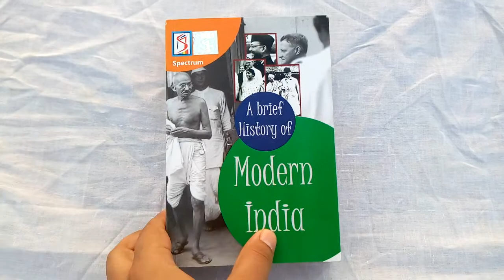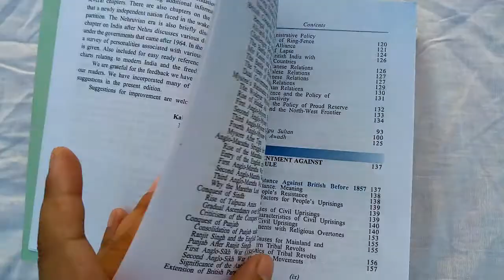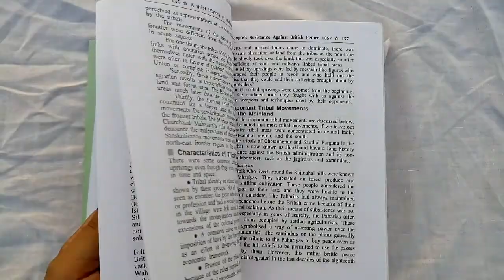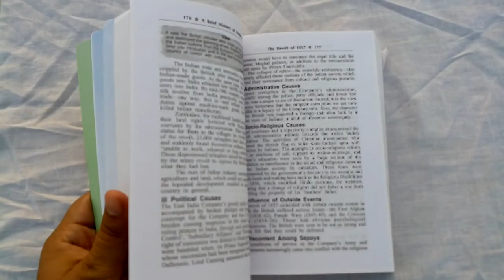History of Modern India # Book Review # Spectrum # UPSC # Lirock Education